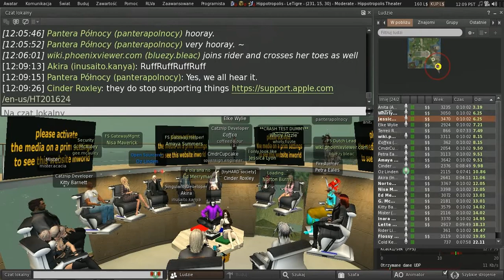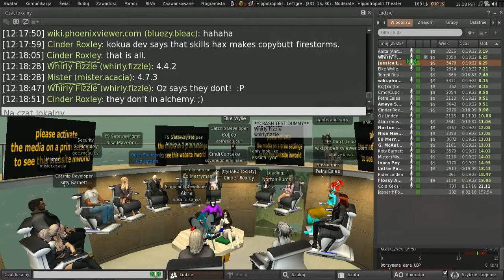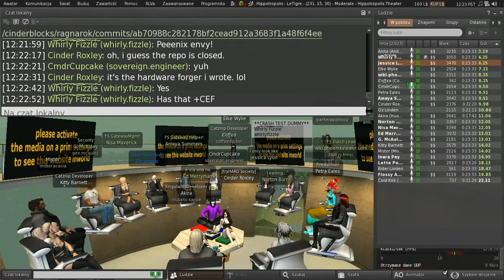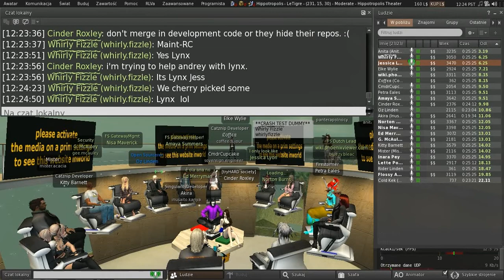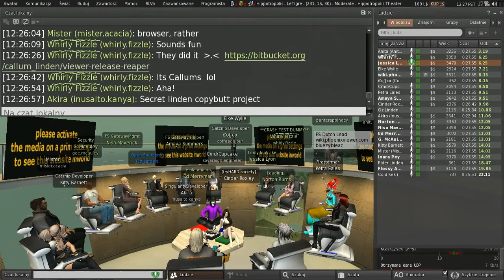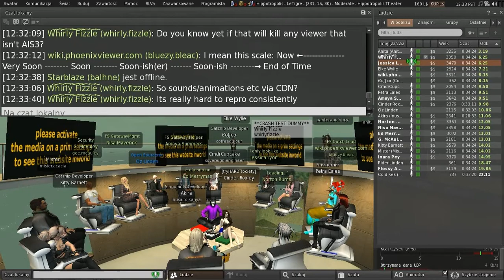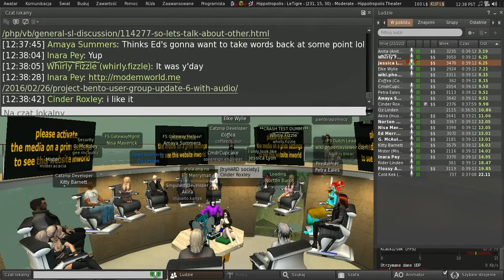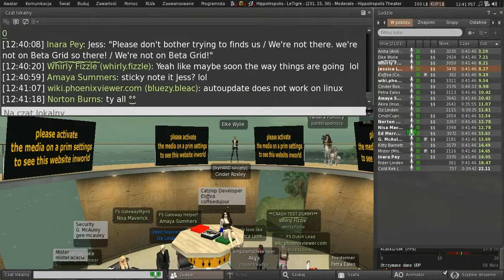Second Life: Third Party Viewer meeting (26 February 2016)